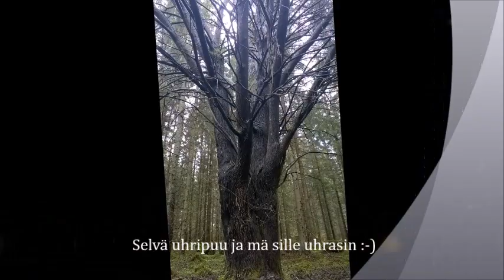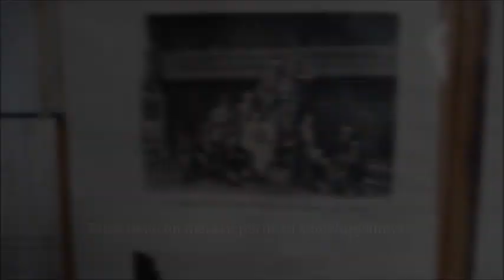Kanta-Hämeen Menneisyyden Etsijät 2015